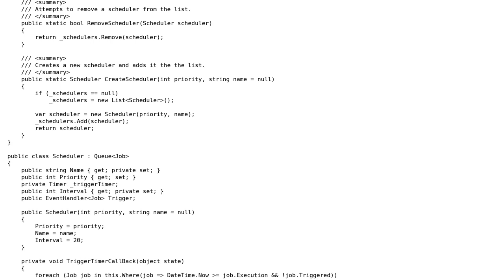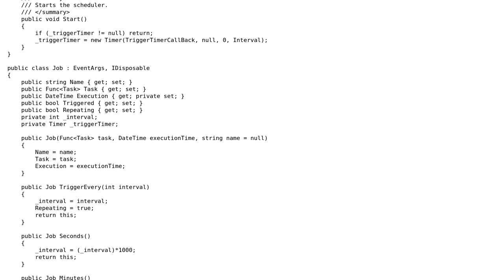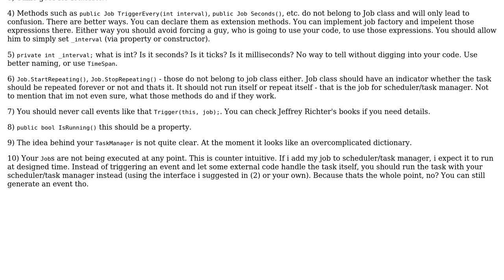Code Review: Custom Task Scheduler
With thanks & praise to God, and with thanks to the many people who have made this project possible! | Content (except music & images) licensed under CC BY-SA | Music | Images & others | With thanks to user RuneS user Nikita B user Jamal and the Stack Exchange Network Trademarks are property of their respective owners. You are responsible for your own actions.